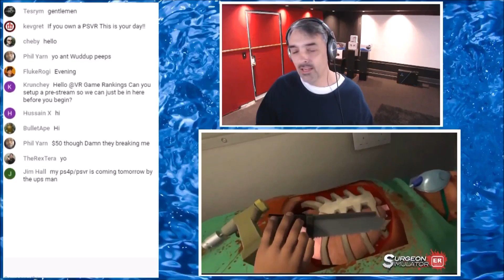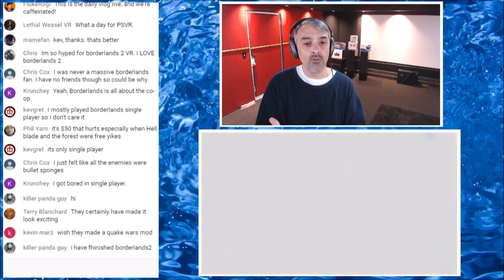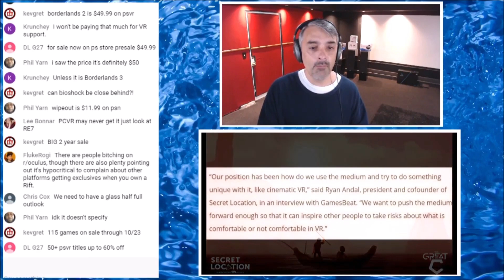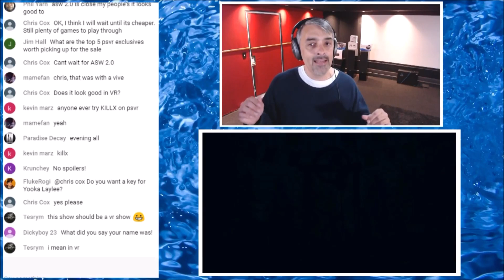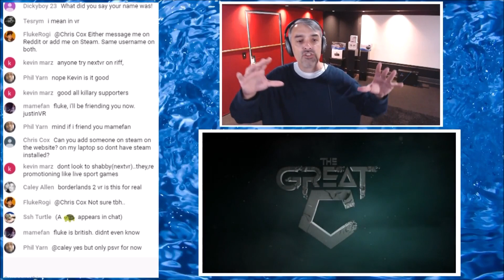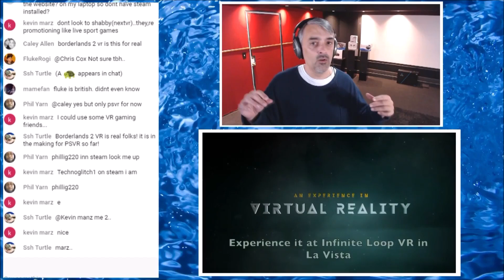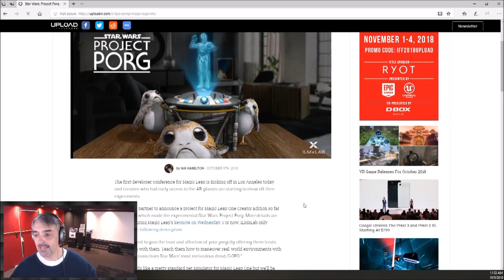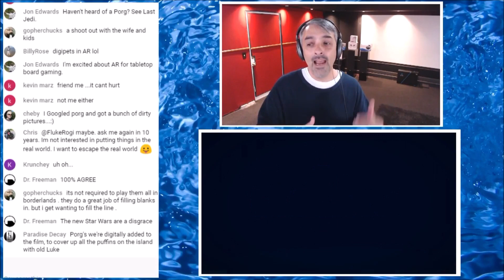Episode 226 - Quick Hit Version - VR Game Rankings - 10 9 18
PC-VR gamers picking up PSVR's in droves [0:45]
Borderlands 2 VR for PSVR announced [1:47]
I have an OCD problem with Co-Op campaigns [3:15]
Some people avoid buying sequels [5:03]
The Great C by Secret Location now available [7:28]
The Great C is another example of VR storytelling [8:21]
The Great C is very cinematic [11:57]
Is The Great C worth your 6 bucks? [14:42]
Mini-Rant about new Star Wars movies [18:11]

This is the Quick Hit version of Episode 226. The normal, full length livestream episode has been edited down to be less than 20 minutes.

Welcome to Daily Vlog LIVE. This is a daily livestream at 11am Pacific Time (normally) about VR gaming and other various topics. Jump into chat and ask Anthony some questions about anything VR/AR related. Archived episodes will be available for viewing after the fact. Anthony's new to this whole livestreaming thing, so give him a few weeks to get the hang of it!